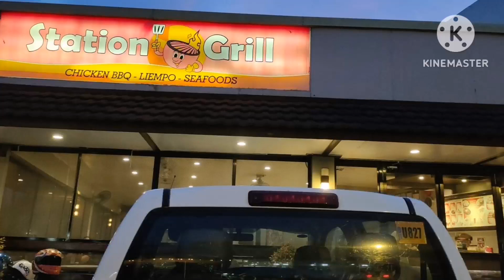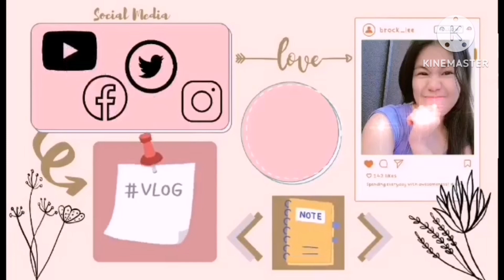MY SISTER in kuwait Surprising our PARENT//ofw for almost 5years